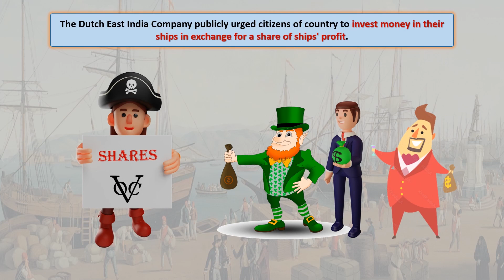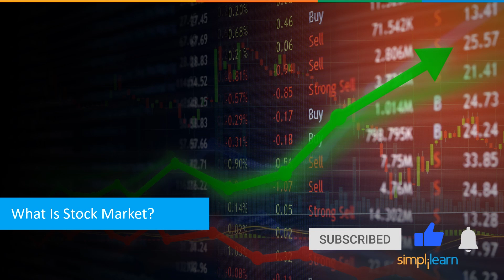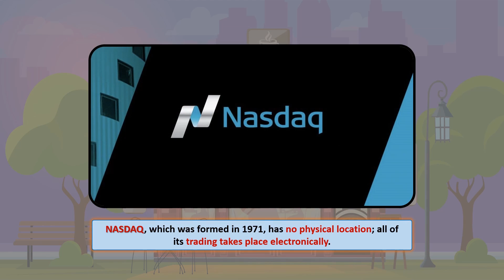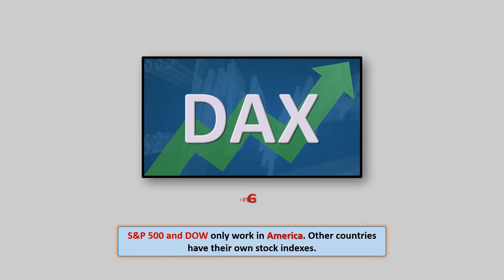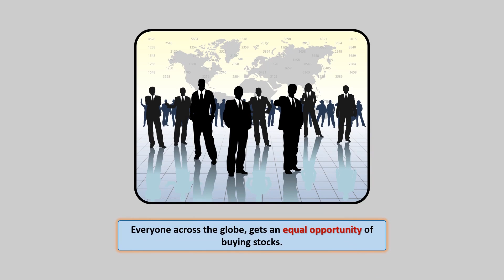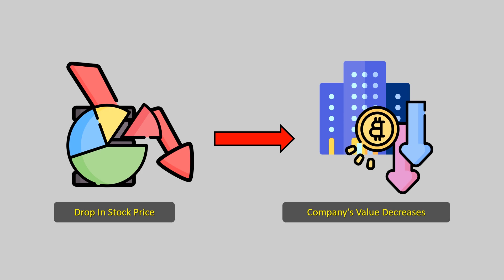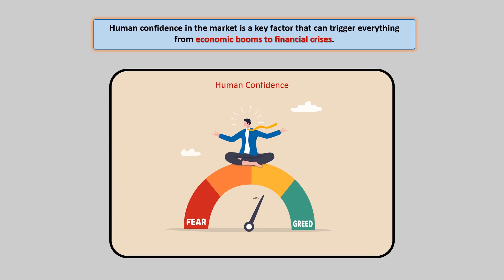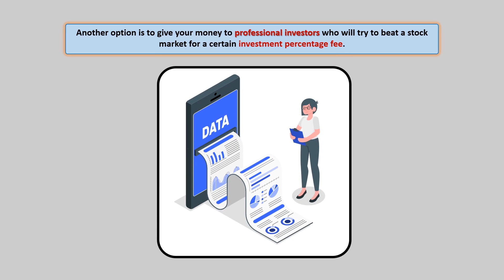How Does Stock Market Work? | Stock Market Explained | Stock Market For Beginners | Simplilearn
This video by Simplilearn is based on the stock market. This business intelligence video tutorial will guide you through the fundamentals of the stock market and how it works in detail

About Simplilearn Post Graduate Diploma in Management:
Advance your career with the PGDM by one of the top B-schools in India. Earn an accredited management degree without quitting your job through an immersive online curriculum. Choose the specialization of your choice from among Digital Marketing, Operations, Business Analysis, and Data Analytics. The Post Graduate Diploma in Management by JAGSOM grooms you to become a business leader through a comprehensive curriculum delivered by the most eminent faculty from one of the top B-schools in India. You will learn core management concepts along with an industry-aligned specialization of your choice in this PGDM Course.

Key Features:
✅AICTE-recognized and AACSB-accredited PGDM certificate by Jagdish Sheth School of Management
✅Program ranked in the 51-100 band globally in the QS Masters Rankings
✅Learn from the industry’s best faculty at JAGSOM
✅Pursue one of the top domain-oriented specializations: Digital Marketing, Operations, Business Analysis, and Data Analytics
✅Deep-dive into the management principles of marketing, economics, accounting, HR and strategy for solving real-life business problems
✅Get noticed by the top hiring companies

Skills Covered:
✅Management
✅Accounting
✅Marketing
✅Finance
✅Negotiation Skills
✅Strategy

What should I expect from Jagdish Sheth School of Management in this PGDM course?
As a part of this Post Graduate Diploma in Management,  you will receive the following:
✅Get AICTE-recognized and AACSB-accredited PGDM certificate by Jagdish Sheth School of Management
✅Enroll in a program ranked in the 51-100 band globally in the QS Masters Rankings
✅Lifetime access to all core eLearning content created by Simplilearn